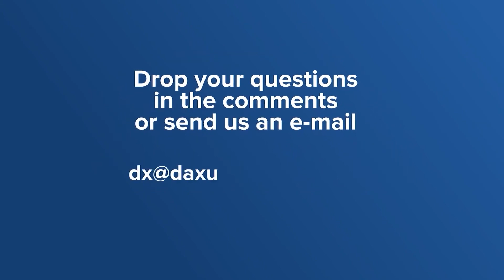Ep 11: How to handle a business insurance claim in China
An insurance consultant, Marc Burban, shares professional advice about the stages in handling a business insurance claim in China.

Jump to questions:
00:00 Intro
00:37 What is the process the insurer handles a claim?